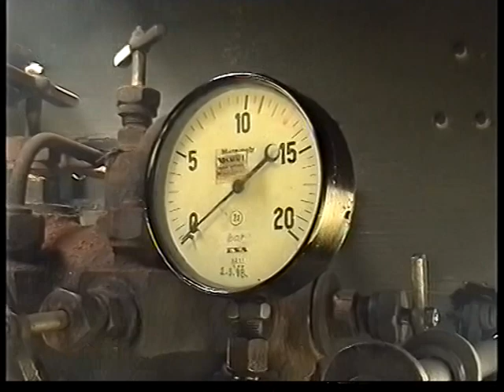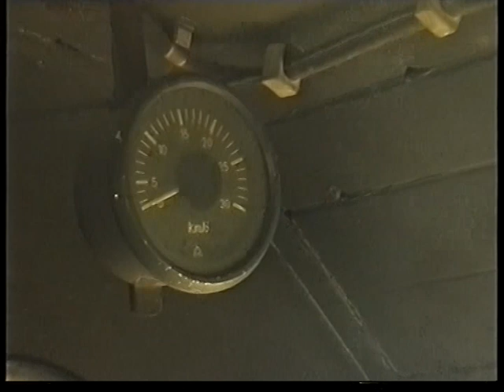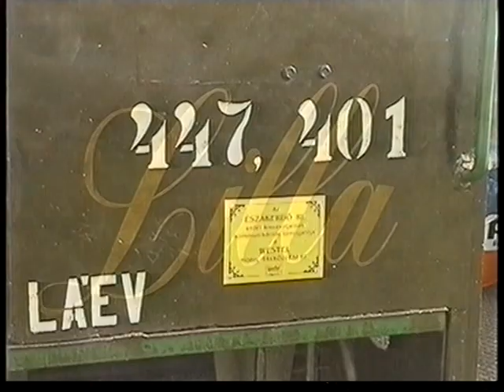447 401 LÁEV 2003